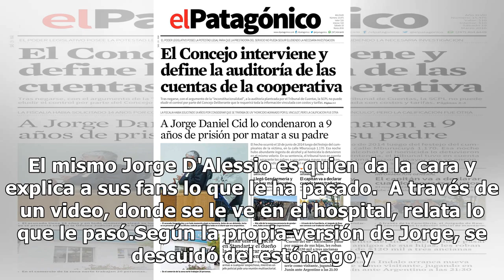Jorge D'Alessio es internado en el hospital por una úlcera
Jorge D'Alessio, hijo de la cantante Lupita D'Alessio y del fallecido actor Jorge Vargas, fue internado de emergencia en un hospital de la Ciudad de México a causa de una fuerte úlcer. El mismo Jorge D'Alessio es quien da la cara y explica a sus fans lo que le ha pasado.  A través de un video, donde...